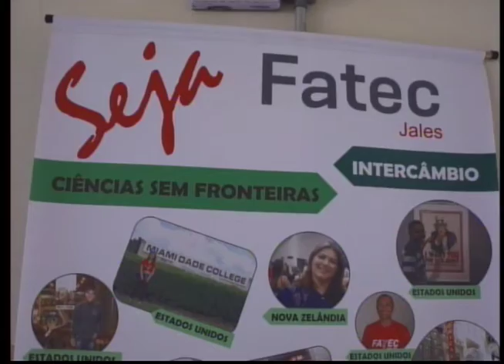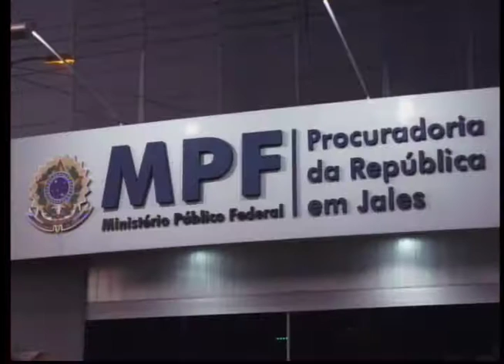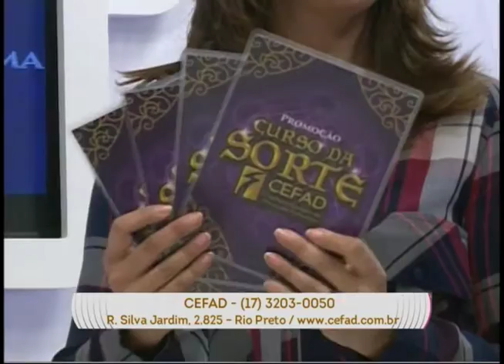SBT e Você 24/06/16 na íntegra | Festa Junina